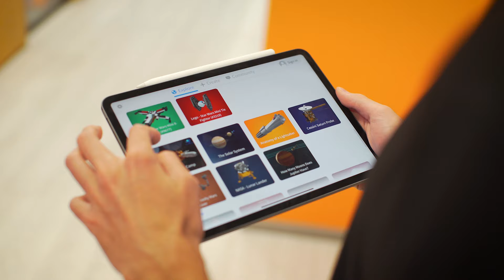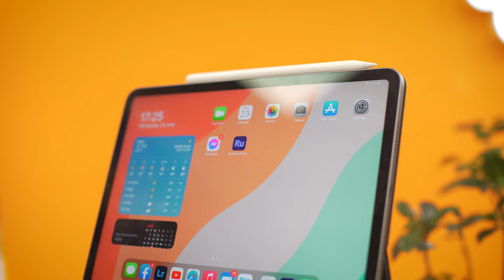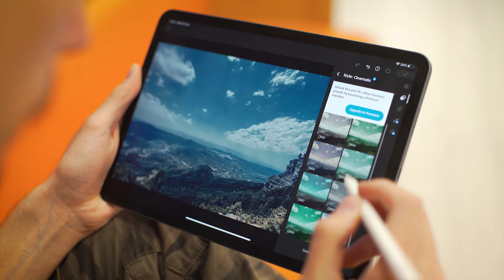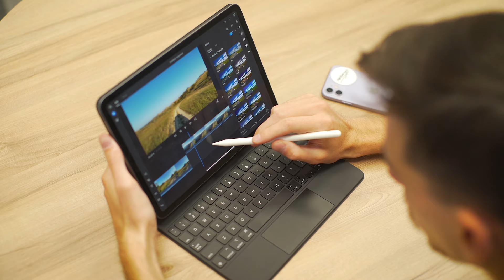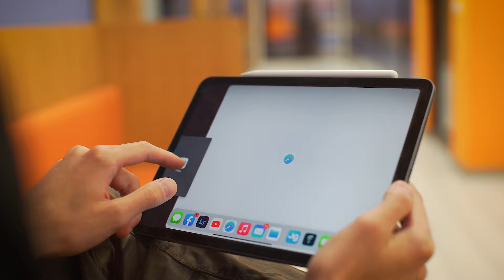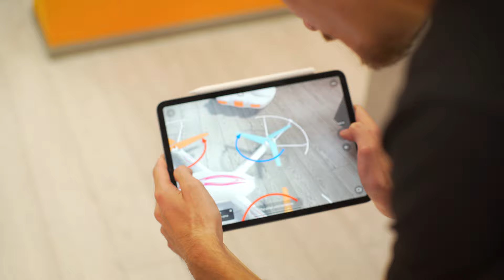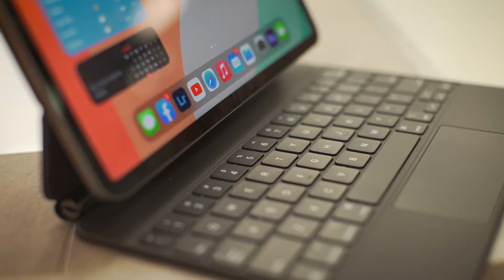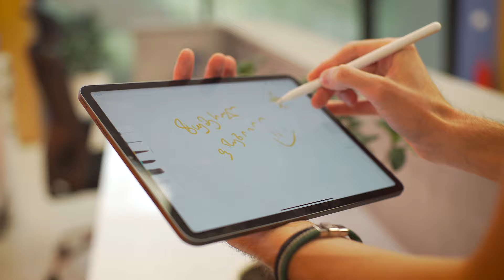iPad Pro 11 - ვიდეო განხილვა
რა ხდება, რა ამბავია?!

11-ინჩიანი ახალი iPad Pro ზუმერში მოფრინდა და ჩვენს ობიექტივშიც მოხვდა.

M1 ჩიპი | 120Hz | LiDAR | 4 სპიკერი

რას ფიქრობთ?